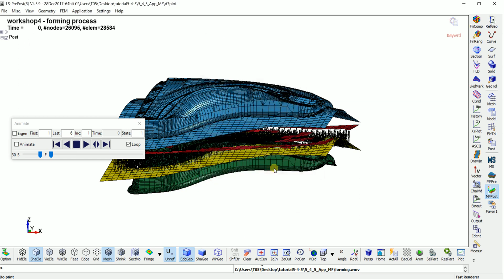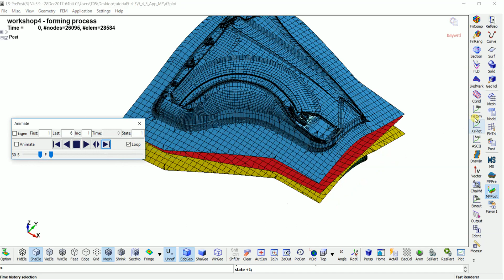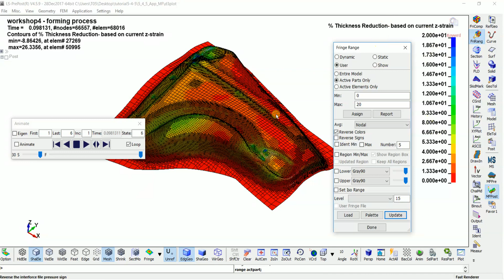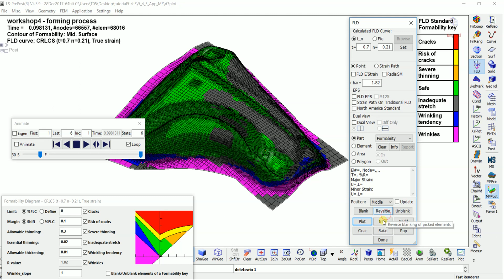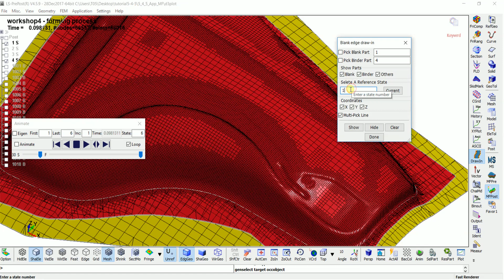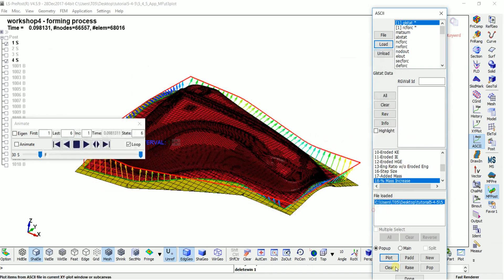LS-PrePost_Web-Tutorial:5-4-5: Post processing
This Video is based on the LS-PrePost Tutorial web.